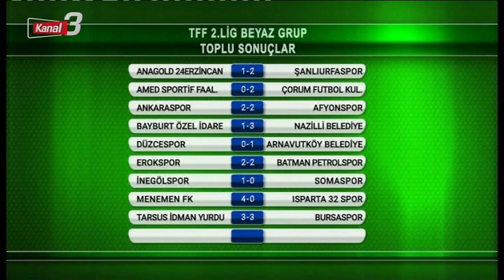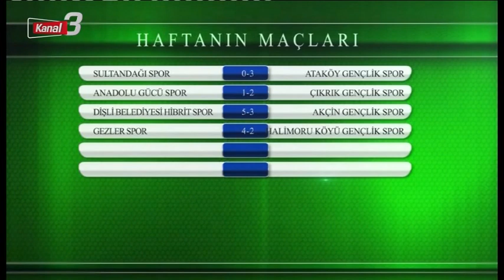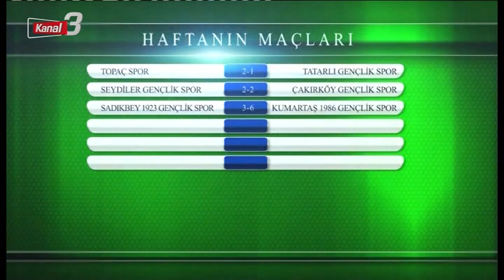SPOR 3 27.03.2023